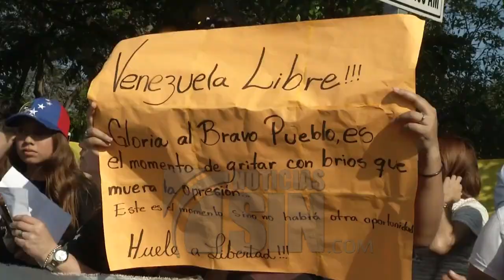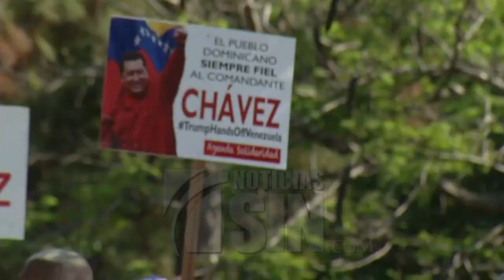Venezolanos protestan frente a la embajada de Venezuela en RD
Venezolanos residentes en el país se manifestaron este miércoles frente la embajada venezolana en contra del gobierno que encabeza Nicolás Maduro, esto en apoyo a los líderes de la oposición que pidieron al pueblo levantarse para ejecutar un golpe de estado